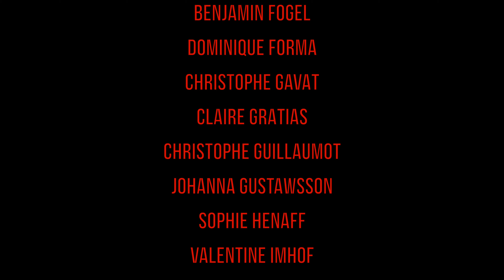BANDE ANNONCE DE TOULOUSE POLARS DU SUD 2019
RDV du 11 au 13 octobre 2019 pour le 11e festival Toulouse Polars du Sud, la Ville rose passe au Noir.

Une bande annonce réalisée par Ace Productions et MK9 Productions.